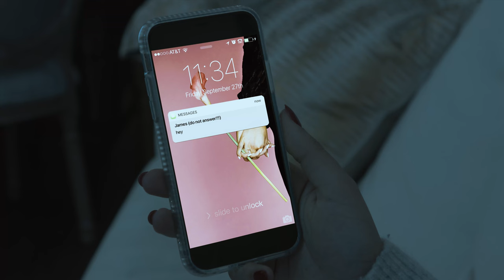Jackie Castro - Romanticize (Official Video)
My debut album 'Thank you for your patience.' is available everywhere!

Directed by: Sean Hagwell

Big thanks to Kendra Scott for helping with my jewelry game in this video!

“Romanticize” Lyrics

I think of you sometimes
Like in the grocery line
When that song we used to like starts playing
Ooh
Suddenly I’m 18, wishing you would hold me, thinking that you just might
Mirage of us together, wearing your old sweater, dancing in the moonlight

If this were a movie you’d be running to me
I’d be in the rain waiting for you
But under the streetlight I’d look into your eyes
And see what I always knew

I’m romanticizing you-o-o
I’m romanticizing you-o-o
I’m romanticizing you-o-o
I’m romanticizing, romanticizing
I romanticize

Cellular connection
Probably shoulda mentioned
That I’m with a new guy
He holds me like you didn’t
Now you say you’re wishing
That you woulda realized

I’m romanticizing you-o-o
I’m romanticizing you-o-o
I’m romanticizing you-o-o
I’m romanticizing, romanticizing
I romanticize

Maybe I don’t miss you I just miss all the attention
Wanted you to want me too was living for the tension
Now we know where feelings go they come back unexpected
Nights together, said forever, morning’s where we left it

I’m romanticizing you-o-o
I’m romanticizing you-o-o
I’m romanticizing you-o-o
I’m romanticizing, romanticizing
I romanticize

Maybe I don’t miss you I just miss all the attention (I romanticize)
Wanted you to want me too was living for the tension (I romanticize)
Now we know where feelings go they come back unexpected (I romanticize)